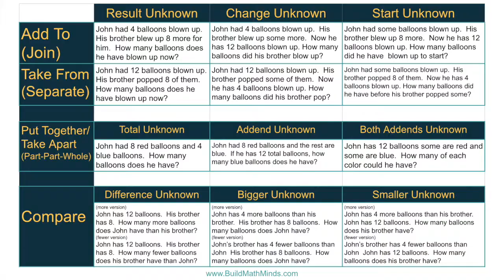Teaching Math through Story Problems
This is video #6 in our 7-part series about how to teach math without a textbook.  All the other videos are linked below this video.  In video #2 I talked about three instructional practices that you should be doing in elementary math: Number Sense Routines, Story Problems, and Practice.

I’m Christina Tondevold, The Recovering Traditionalist, and I hope you will stick around because in this video we are going to dig into how to Teach Math through Story Problems in our quest to Build our own Math Minds so we can Build the Math Minds of our kiddos.